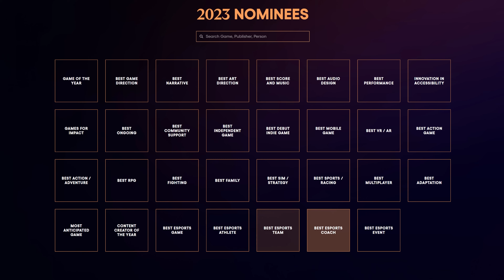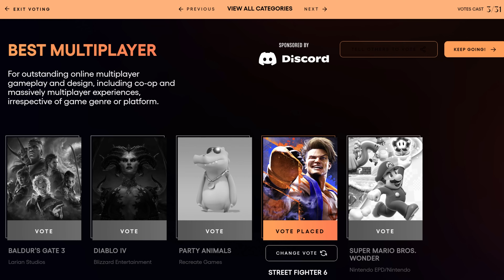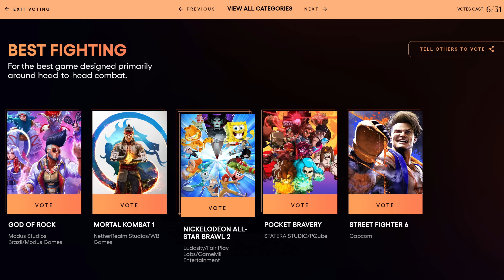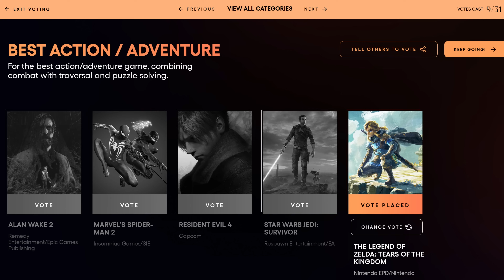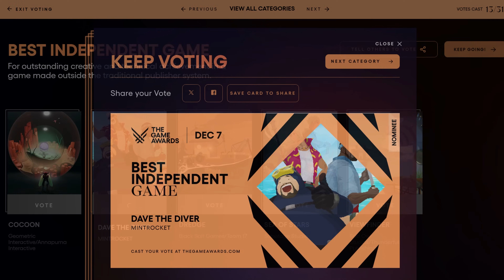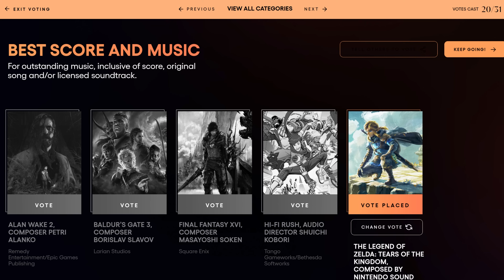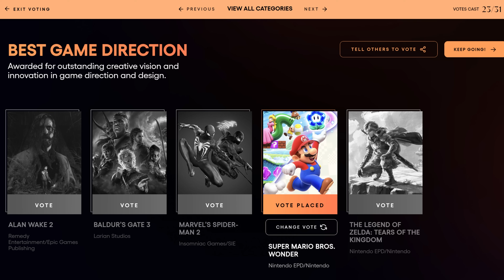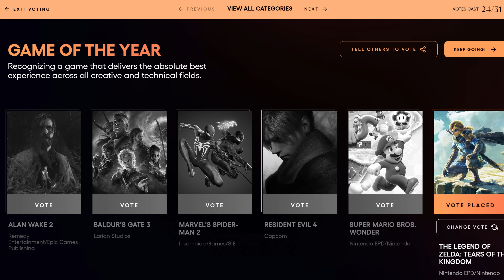Domtendos Voting bei den GAME AWARDS 2023 | GOTY 2023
➡️ Ganzes Video ansehen: Twitch.tv/domtendo

Meine Votings für die Game Awards 2023.